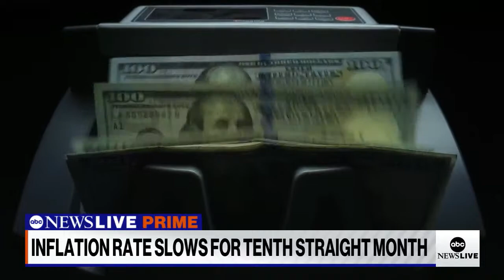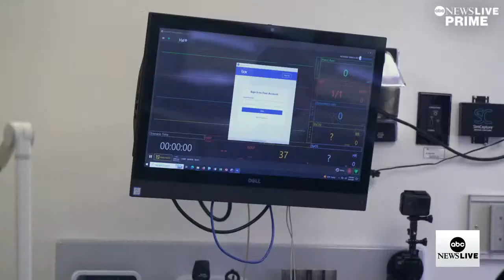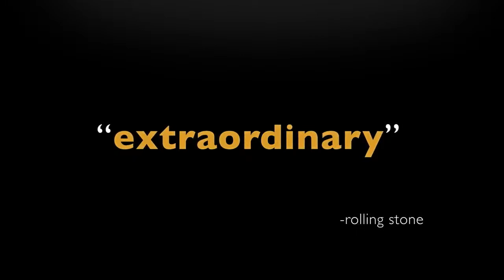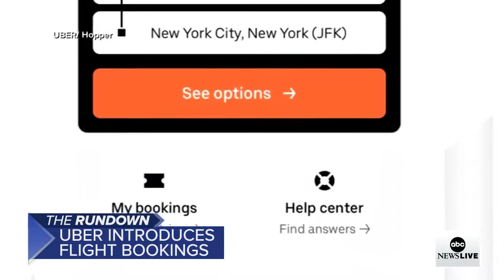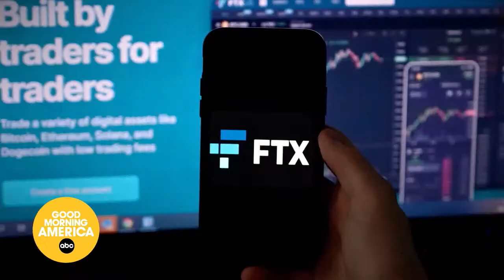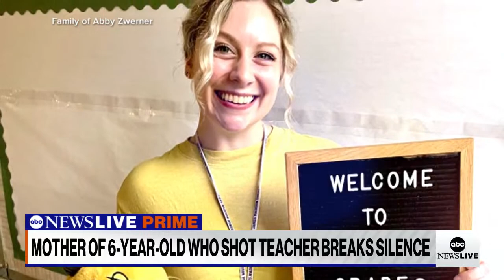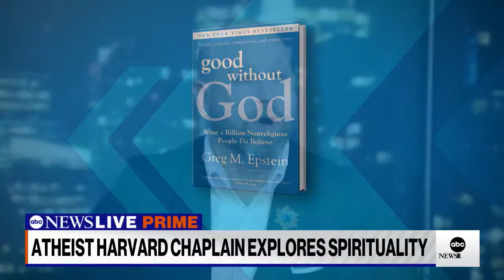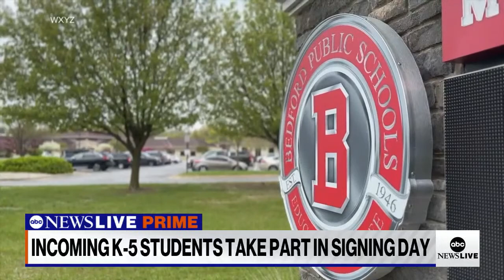ABC News Prime: Rep. Santos pleads not guilty; Hospitals combating cyberattacks; AAPI culture